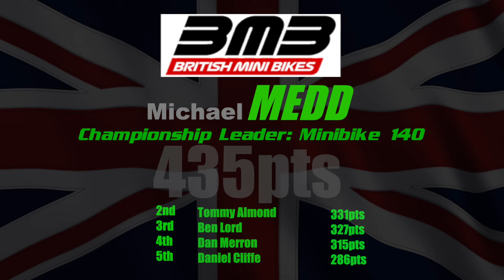British Minibikes Championship, Rd 3, Pembrey, Part 1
Chris Cora commentating for this round on the official Road to Moto GP series in the UK